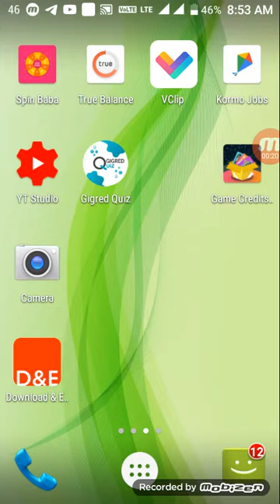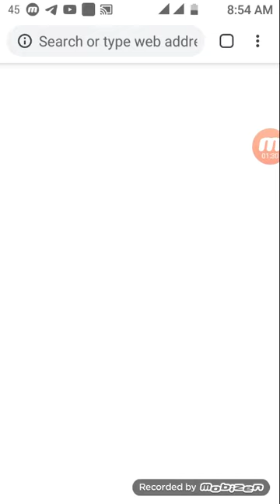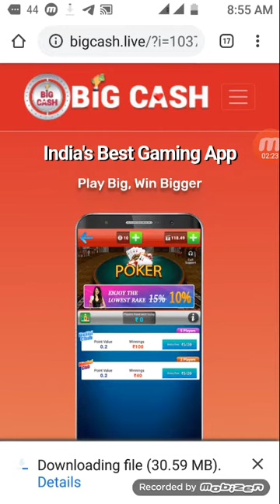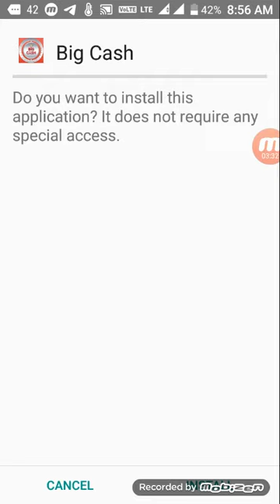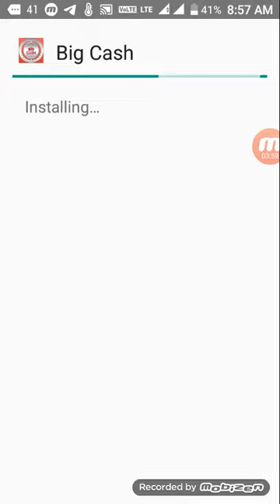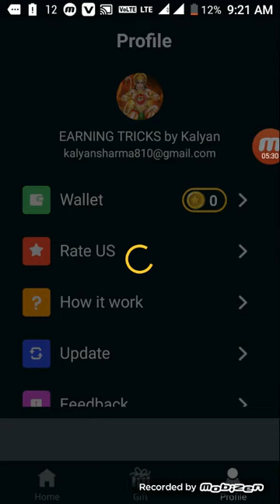Royal pass dimond and Paytm#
❤ Game Credits - Win RoyalPass and ElitePass,Diamond ❤

👉Free Royal Pass UC for Pubg  and Elite pass and Diamond for freefire👈

✅ 100% LEGAL APP

✅ 1 Refer = 2 Rs. (200 coins)

✅ Daily Contest to win Royal pass and Elite pass

🎰 Spin to Earn 1000 Coins Daily

💰 User Offerwall/Survey to Earn 20000 coins Daily

💰 Open Lucky Box to Earn 1000 Coins Daily

✅ Minimum Redeem only 40 UC and 30 Rs paytm cash

✅ Maximum Redeem UNLIMITED

✅ Redeem UC will credit it your PUBG/FreeFire/Paytm/Mobile Legends within 24 hour.